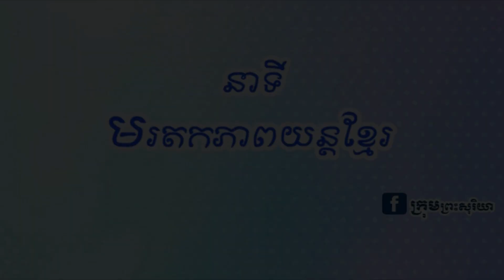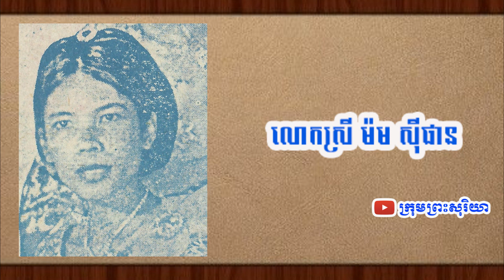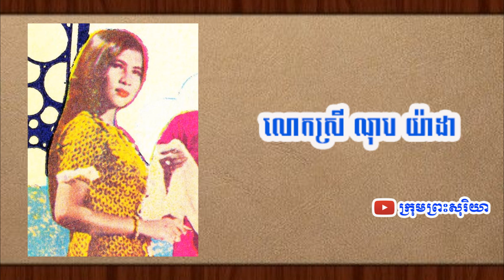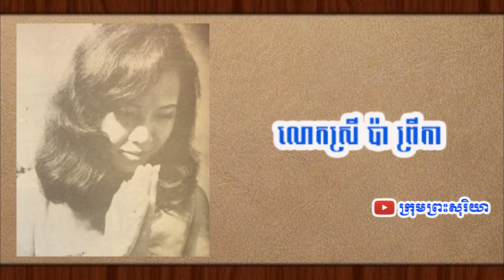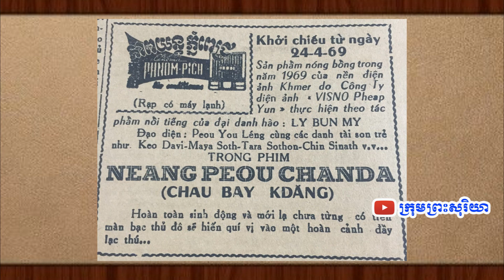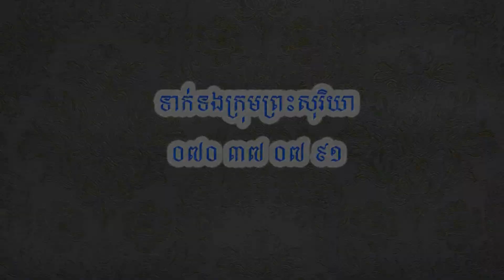តារាភាពយន្ត ១២ដួង ក្នុងគ្រាកកើតភាពយន្តខ្មែរដំបូង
វីដេអូឯកសារនេះជាការស្រាវជ្រាវដ៏លំបាកមួយដែលក្រុមព្រះសុរិយាព្យាយាមធ្វើតាំងពីដើមមក!